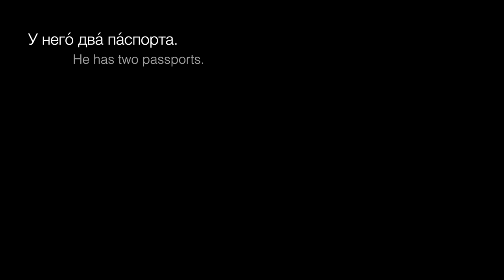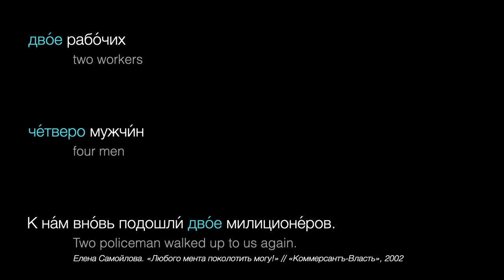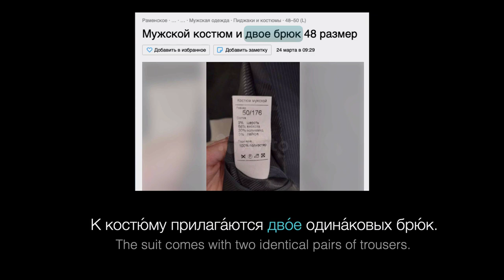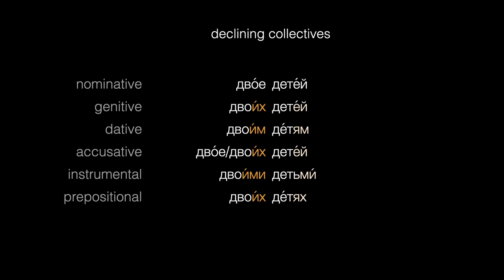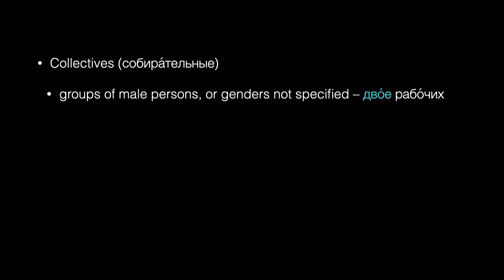Collective numbers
You may have heard Russians using special words for 2, 3, and 4: двое детей, трое рабочих, четверо мужчин. These are collectives, and they're pretty common, but are used only in specific situations. In this short video we'll look at when to use a collective, and when to use a regular (cardinal) number. You'll also hear a few tips on how and when to use the different forms of the collectives to say things like "with two kids" ... The good news is:  you may already know all the endings you need!

Note: this is a new version with a minor fix to a video uploaded earlier on 4/8/21.